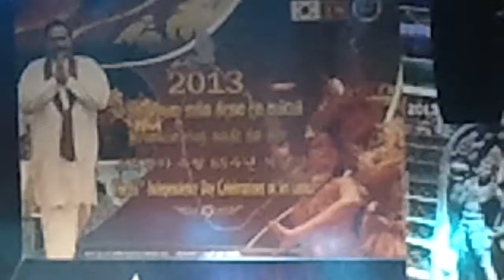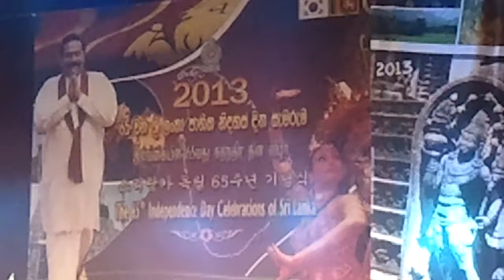independence day celebarations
2013/Feb independence day celebrations of Sri Lanka in South Korea at Konguk university